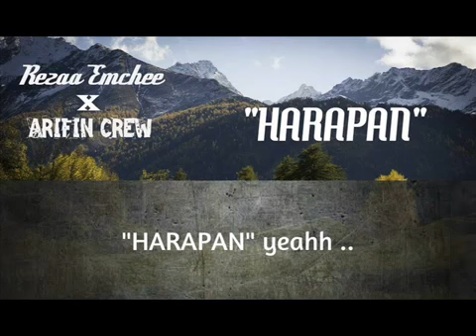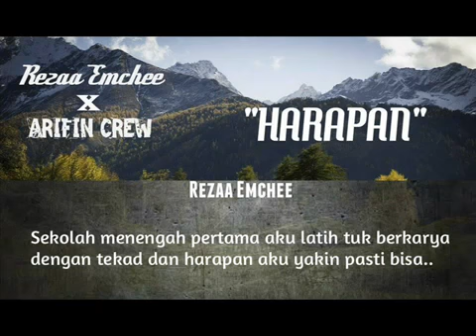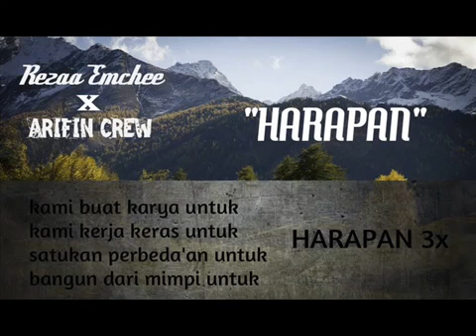" HARAPAN ! - ( Arifin Crew Ft Ezaa )